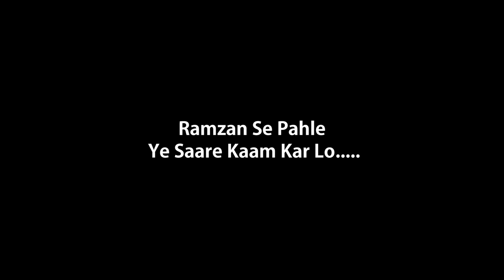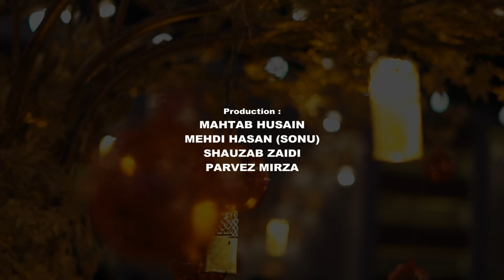रमजान से पहले ये सारे काम कर लो | Ramzan Se Pahle Ye Saare Kaam Kar Lo | Mohtarma Nazia Hasan Rizvi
रमजान से पहले ये सारे काम कर लो
Ramzan Se Pahle Ye Saare Kaam Kar Lo
Orator : Mohtarma Nazia Hasan Rizvi Sahiba

Recite Sura-e-Fateha :
Late Kausar Jahan
D/o Late S. Mohammad Akhtar
(Walida Rafat Abbas, Lucknow)

Our Branch Office :
GRAFH AGENCY

Presented By : Mohd. Asghar Kintoori & Karrar Haider Jaan Jarwali
Cameraman : Rahul Singh Chauhan, Mehdi Haider
Camera Asstt. : Mehdi Hasan "Sonu", Shauzab Zaidi, Meesam
Production Manager : Mahtab Husain & Mahmood Rizvi
Graphic Creation : Murtaza Bhurani
Video Editor : M. Abuzer Kintoori